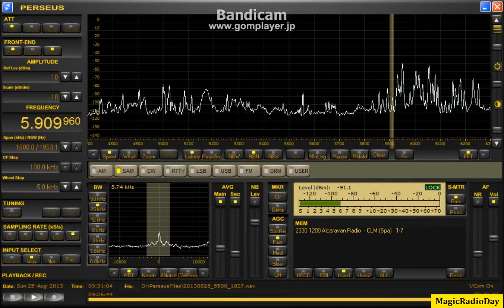5909.96kHz Alcaravan R 2013 Aug25 1829JST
まずまずの状態で入感でしょうか。
貴重なコロンビア局